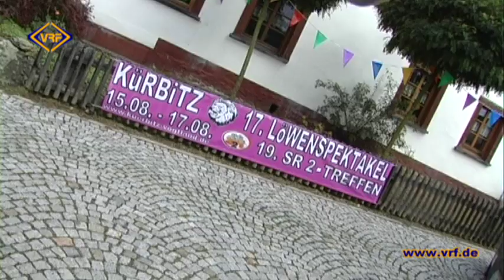34/14 SR 2-Treffen mit böser Überraschung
Einbruch im Vereinsheim. Bargeld im vierstelligen Bereich entwendet. 2000 Euro Sachschaden.
Versantaltung selbst verlief reibungslos. Teilnehmerrekord!
Mehr dazu im Wochenprogramm ab Donnerstag.